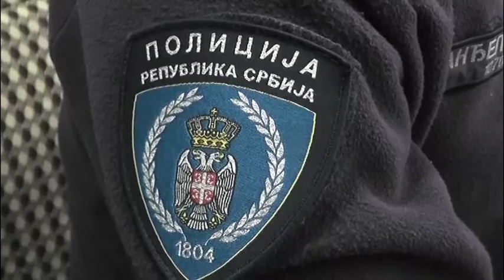Oprezno sa upotrebom pirotehnickih sredstava u vreme praznika 28 12 2018